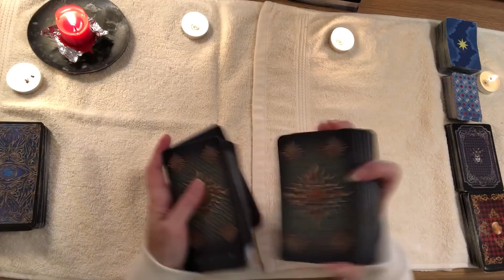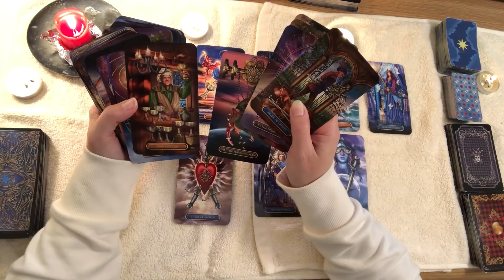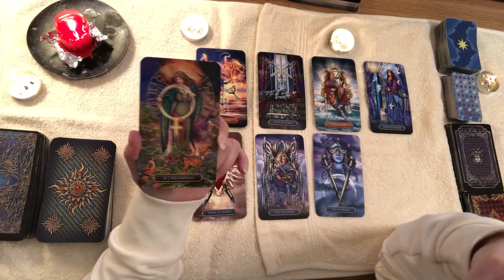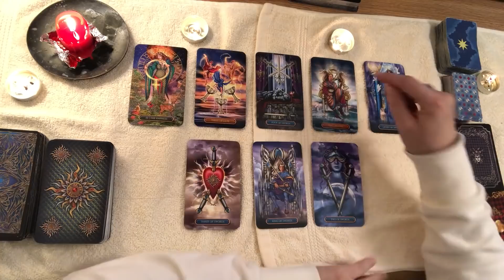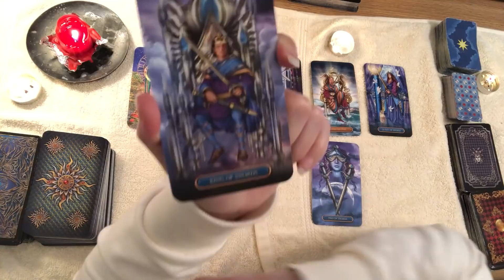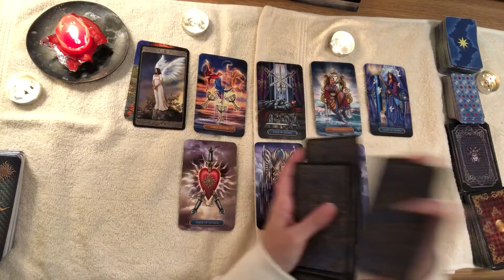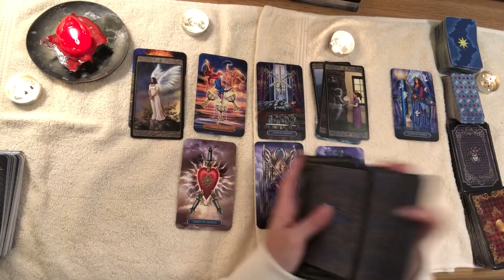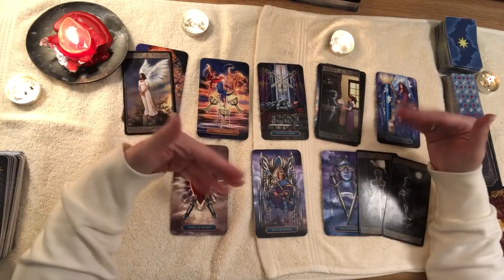VIRGO One Story Line ~ Where They're At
🔮🌟Virgo EXTENDED Video Length: 29:50

📚 Leanne’ Book - THE LAST BREATH

✏️ 📖 Book Your Reading Here:
CLOSED at this time - check back soon

🚨👉🏽 NO REFUNDS for digital products. You check the box agreeing to terms upon checkout. Once file is viewed, there is no way for me to get it back. Please don’t buy an extended video if you are not sure of your purchase.